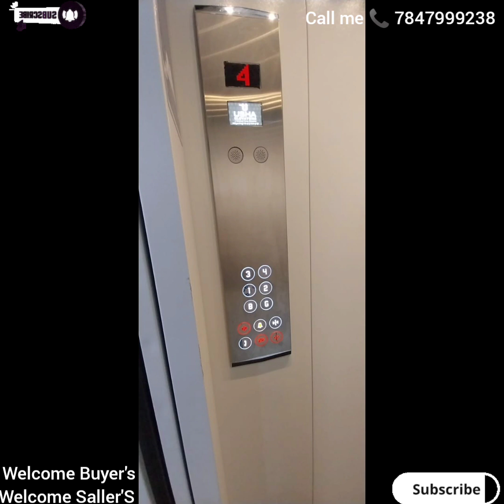Under Bank Loan Property At L.R Bande MM Layout, Kaval Bairasandra, Price 3,50crore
Bank loan A khata 30By40 Rantal income New Building For Sale Price 3,50crore At LR Bande Road  MM Layout, Kaval Bairasandra, Bengaluru, Karnataka 560032
Transform with lift Car Parking Cauvery Water Borewell water With CMC Water
Ground Floor Full Parking
1st Floor 3BHK
2nd Floor 3BHK
3rd Floor 3BHK
4th Floor 5th Floor Duplex 3BHK
Total Full Building For Lease 1,1crore    Rantal income 20K
Jnk Bank Loan 1,2crore

A khata 30By40 Rantal income New Building For Sale Price 3,50crore At LR Bande Road  MM Layout, Kaval Bairasandra, Bengaluru, Karnataka 560032
1st Floor 3BHK
2nd Floor 3BHK
3rd Floor 3BHK
4th Floor 5th Floor Duplex 3BHK